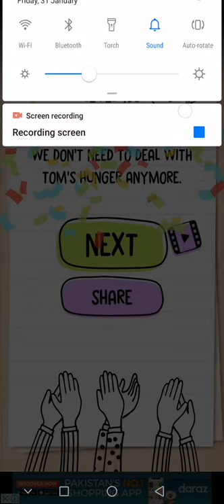Brain test Level 103 tom the cat want to fly Walkthrough